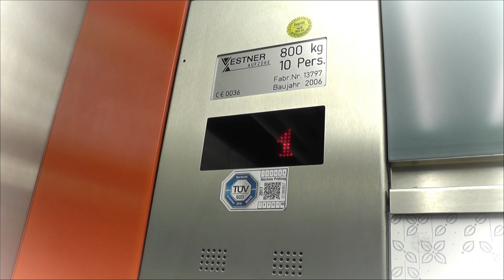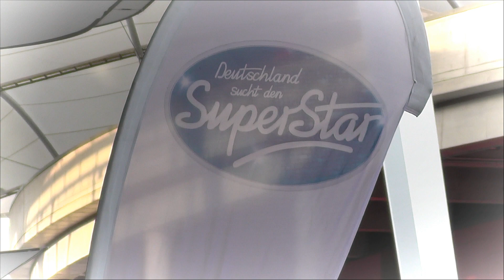DSDS Casting 2018 | Deutschland sucht den Superstar 2018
DSDS 2018 - offenes Casting.
Casting | Deutschland sucht den Superstar 2018.
Schau Dir auch meine anderen Videos an.